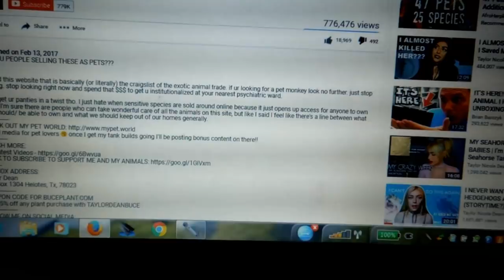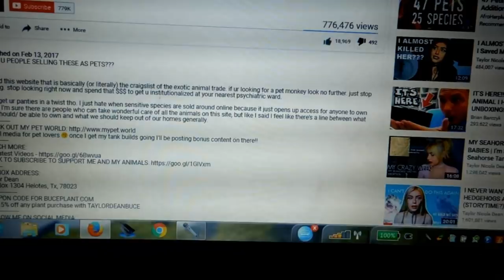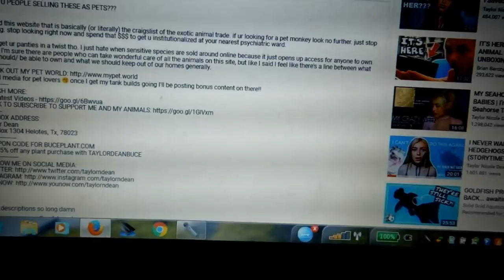RESPONSE (Rant?): Taylor Nicole Dean BUYING EXOTIC ANIMALS ONLINE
This is a response to Taylor Nicole Dean's video from a while ago about why exotic pets are being sold online. I've written many articles but it's very time consuming and I thought I would try something new. Talking is *not* easy for me but hopefully I can do more of these in the future.

To clarify, I'm not 'against' the marine trade but I won't shy away from the real issues, particularly when someone is leveling criticism at me when they're a part of it.

Talking points:

-What is a 'sensitive species'?

-Where is the line and who gets to decide where that line is (should it be a person who didn't even know the pets existed until recently?)

-Comparing the trade in exotic mammals to fish and reptiles

Shockingly, 'exotic animal' owners and sellers use the internet to advertise, trade, and purchase animals just as sellers and buyers of cats, dogs, and horses do. Reptiles and fish are not only sold online to 'just anyone', they can be shipped to your door and the sellers often never say a *word* to the recipient. This can apply to giant snakes like Burmese and reticulated pythons, perhaps even crocadilians and venomous species. I've bought 'sensitive' species at reptile shows (that this vlogger has patronized) and no one has said a thing to me. Quit having knee jerk reactions to pets you aren't familiar with, we exotic pet owners also just want to live our lives just like you! :D

I tried to talk instead of writing and ended up writing again...